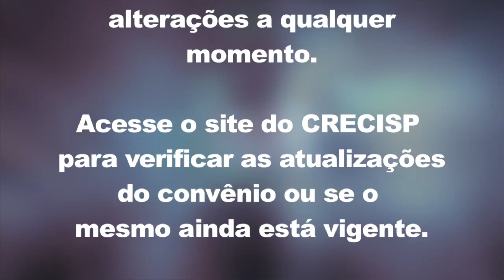MEZ Psicologia - Convênios CRECISP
13 de abril de 2018
MEZ Psicologia - Convênios 211

A MEZ Psicologia começou a sua trajetória clinica em 2015. Ela surgiu do sonho de Marilice Zanato em estar com pessoas e lidar com questões tão particulares de universo de cada um.
A psicóloga é formada pela Mackenzie e tem uma experiência de 10 anos na área de psicologia organizacional.
Há 3 anos, a profissional se dedica na área de Psicanálise e constelação familiar, atendendo principalmente adultos e adolescentes.
Marilice também faz orientação de carreira, elaboração de currículos e preparo para entrevistas de emprego.

Tel.:  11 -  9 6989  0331

Apresentação: Gabriela Rodrigues